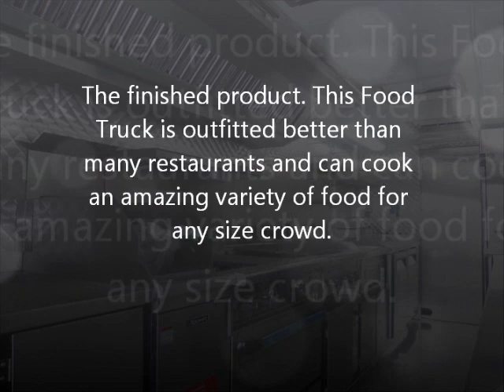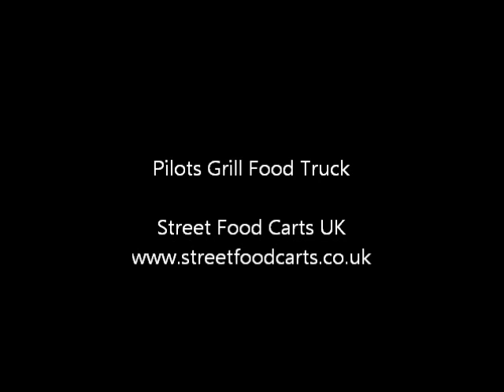Pilots Grill Alaska - Our Extreme Food Trucks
The same care that goes into a building the large food trucks goes into every single Street Food Cart. Here is a sample of our work. The Food Truck started as a Grumman Van and turned into a first class restaurant on wheels complete with some awesome graphics.